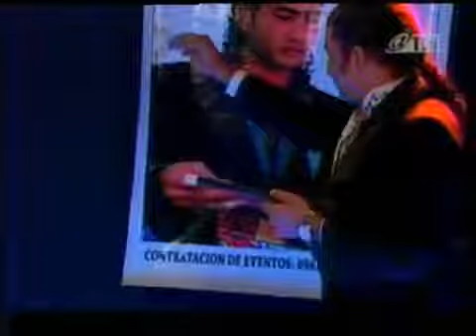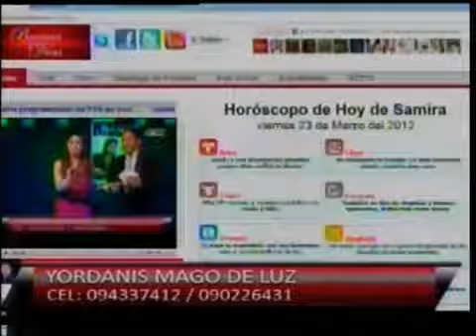INVISIBLE CARTAS PARA CHILDREN.